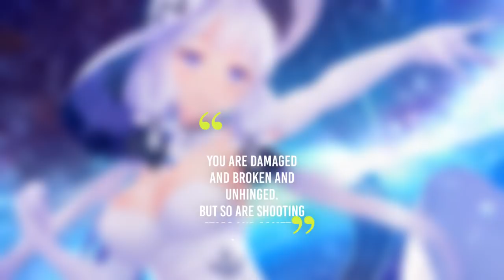Claires - Cometsphere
• Artwork by 黄ばんだごはん＠お仕事募集中

゜ﾟ *+:｡.｡:+* ﾟ ゜ﾟ *+:｡.｡.｡:+* ﾟ ゜ﾟ *+:｡.｡:+* ﾟ ゜